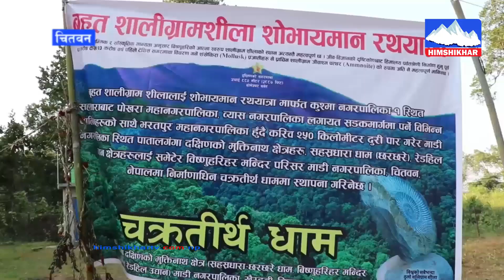चितवनको धार्मिक क्षेत्र माडीमा पछिल्लो समय धार्मिक पर्यटक बढे, नेपालकै ठूलो चक्रशिला स्थापना ।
चितवनको धार्मिक क्षेत्र माडीमा पछिल्लो समय धार्मिक पर्यटक बढे, नेपालकै ठूलो चक्रशिला स्थापना संगै धार्मिक विकास तथा पर्यटनमा टेवा ।